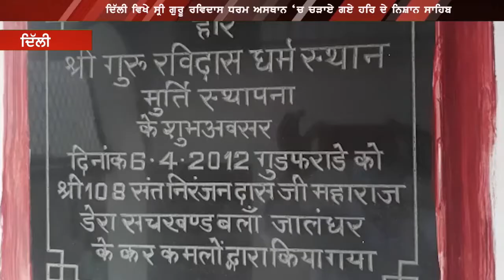श्री गुरु रविदास धर्म अस्थान शक्ति विहार मोहन गार्डन दिल्ही में झुलाए गए हरि के निशान साहिब